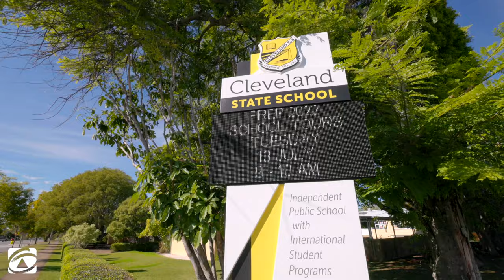1/192 Long Street, Cleveland